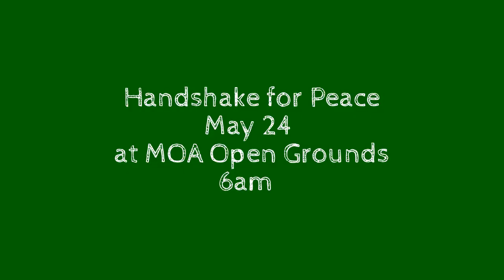Sending Good Vibes' Handshake for Peace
Handshake for Peace is a free event that promote peace and goodwill at MOA on May 24 (start at 6am). Stars  such as Billy Crawford, Iya Villania, Jay-R, Karylle, Alodia Gosengfiao, Jamie Rivera, Lovely Rivero,  DJ Cha Cha, Winnie Cordero, DJ Eva Ronda and Jo Awayan will be part of the program.

Handshake for Peace, a project of visionary group Sending Good Vibes, is also  feast to celebrate 70th anniversary World War II's ending.